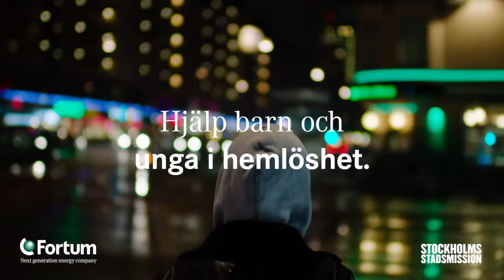Kortversion 2 "Jag skulle mest av allt vilja ha ett hem.."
Initiativet Ljusare Jul stöttar Unga Stations arbete med barn och unga i hemlöshet och utsatthet. Fortum dubblar dessutom alla gåvor. Tillsammans kan vi göra deras liv bättre. Sprid ljus och värme!